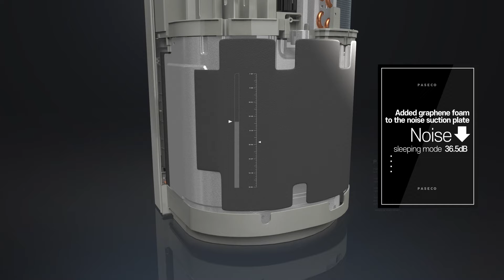PASECO WINDOW AC 3D4TH ENG